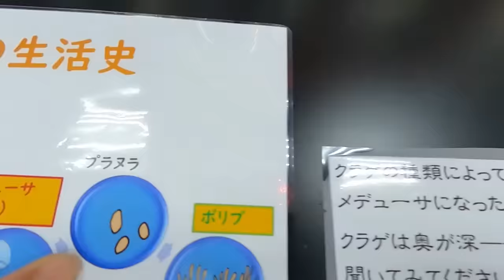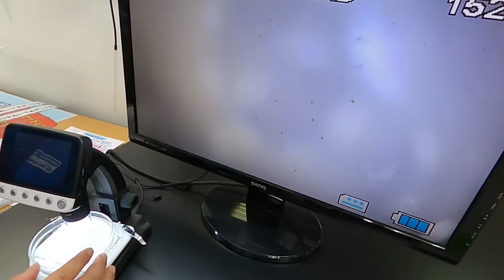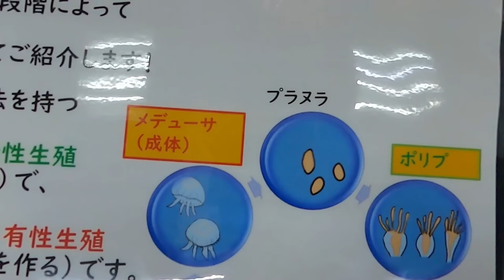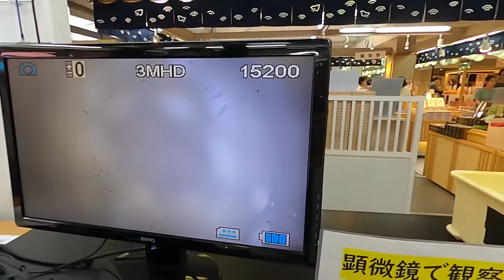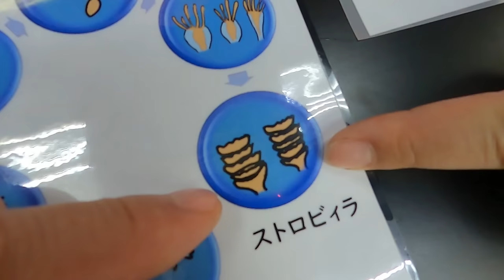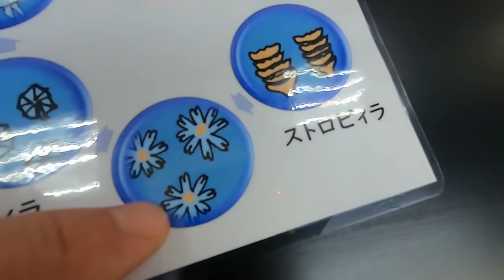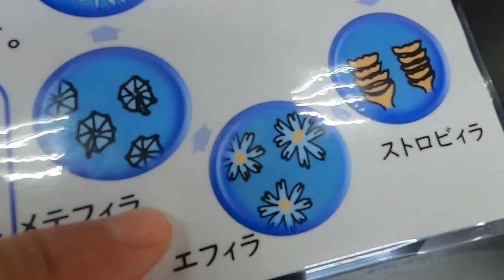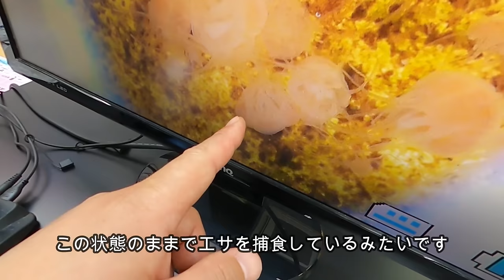【お魚】プラヌラなるもの （伊勢シーパラダイス）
「ミズクラゲのプラヌラ」と言う未知のワードを高らかに呼ばわりながらテンション高く報告に来たので撮影しました(^^)/
兄妹とか親子でなく自分自身のクローンが無限に増えるなんて、トムクルーズの映画のオブリビヨンみたいな感じですねｗ
ミズクラゲの増え方がスゴイです！

■各リンク
🔵伊勢シーパラダイスチャンネル